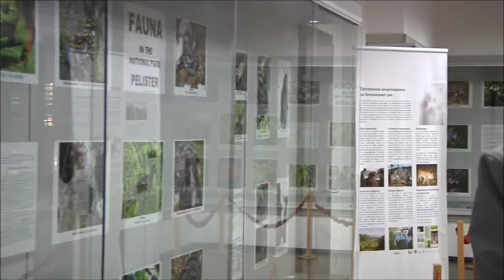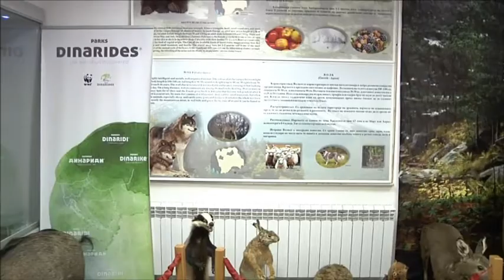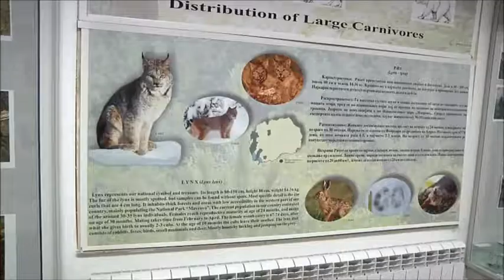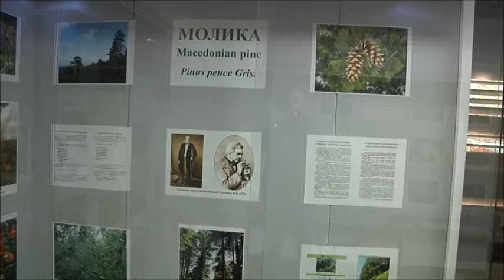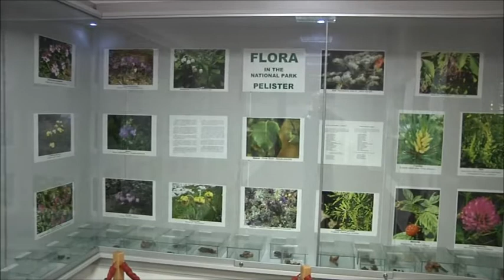NACIONALEN PARK PELISTER R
MTV-Morning Program-1